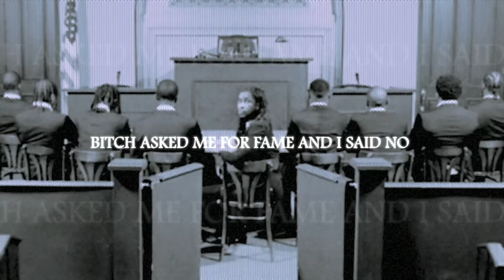Young Thug - Money On The Dresser [Official Lyric Video]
The official lyric video for Young Thug's "Money On The Dresser" from his album 'BUSINESS IS BUSINESS' - Out Now!

Bitch asked me for fame and I said no
This Bitch asked me for fame and I said no
I bought a rose gold rolley for the show
Twenty car keys eney money mo

Money on the dresser
Drive a kompressor
Twenty Four heffers
Put em on the tesla
Cream soda vanilla
Hot box whipper
Foreign car drifter
Im so realer
Super star life aint goin back to  spinrilla
Two thousand now we had the hoes on macerina
Ima take a piss on the roof im iller
Hundred thousand dollars to the bitch in the middle
Big talk amazon I call em matilda
Money come in nine different ways my diamonds skittles
Hong kong she’s a bad lill nigga
Aint give no fuck I turned her mouth to a babysitter (lets go)
Sasashe, I put the model in some reeboks
The Shawty, i turn ur maybach to a tea top
Baguettes, two carrot pointers i got big rocks
I'm the only big dog big dog
Hook

Givenchy girl I bed the curb
Dis nigga tellin whats the word
Rolls royce’ll help me when i swerve
Molly to perolli yeah
Bitty bitch she wonder what the hell first
Blue divinci crip blue on my bitch pearls
I dont need no jolly rancher for my syrup
Money callin me and i cant hit no